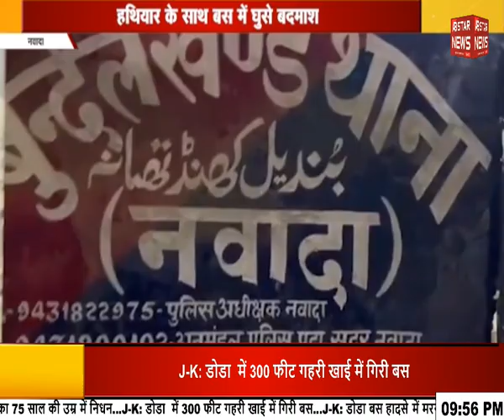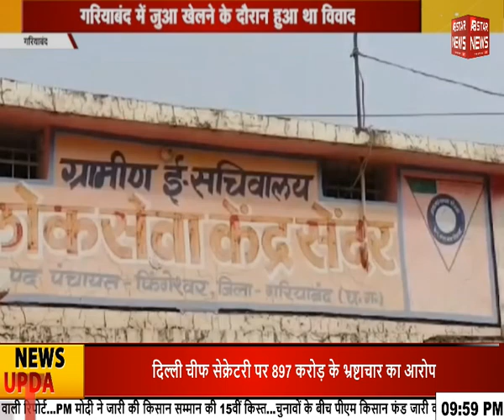नवादा में 10 बदमाशों ने 'फिल्मी स्टाइल' में लूट ली बस | AB STAR NEWS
About ABStarNews